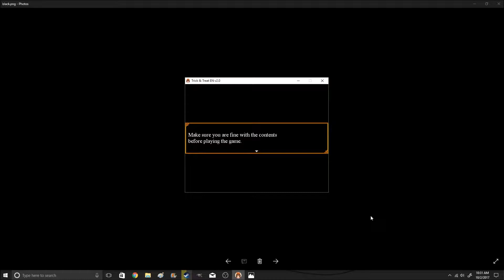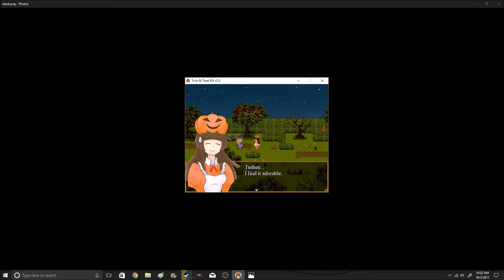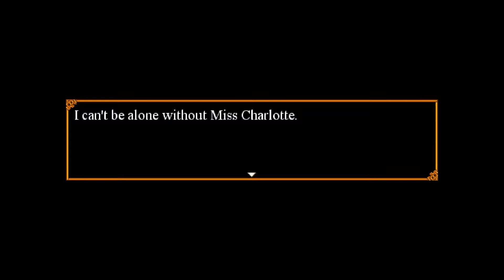Vetor Plays Trick & Treat Part 1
Since its the month of Halloween/October, I've decided to do some Halloween playthroughs.